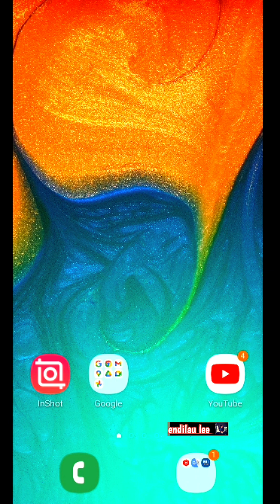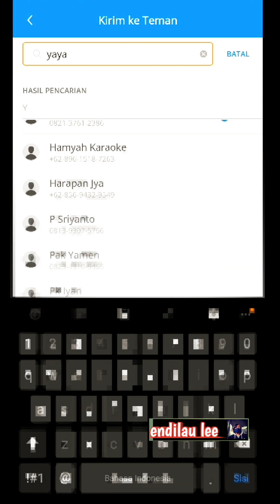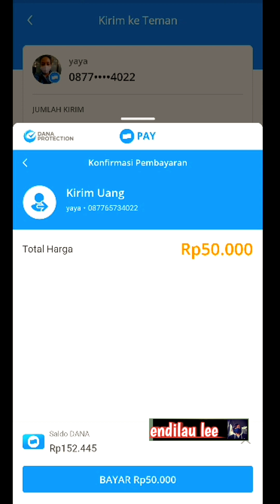Cara transfer uang ke sesama dana terbaru